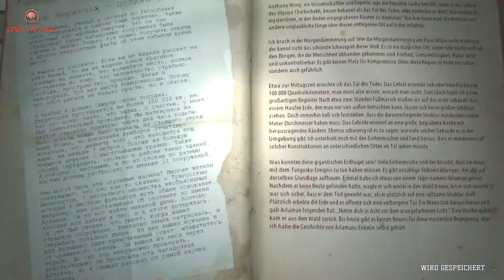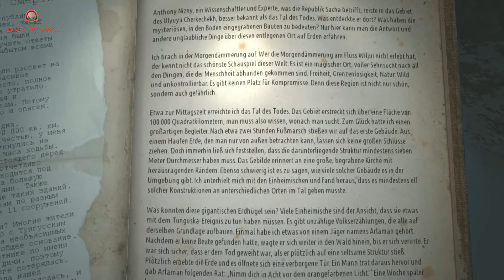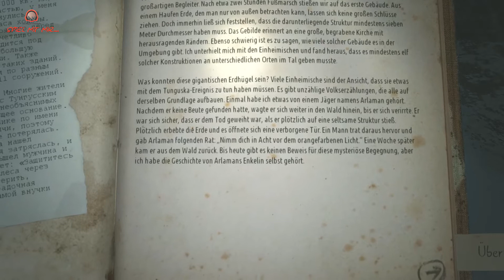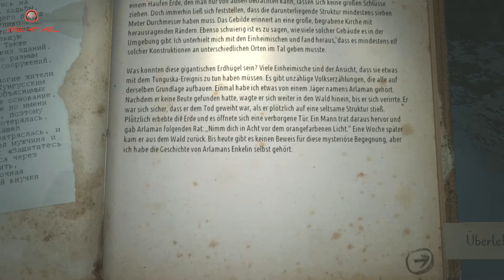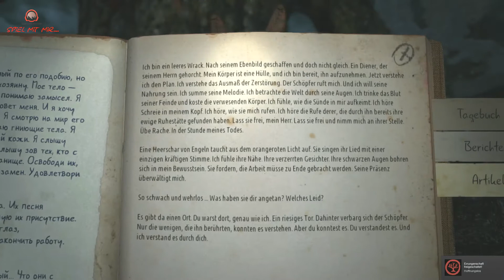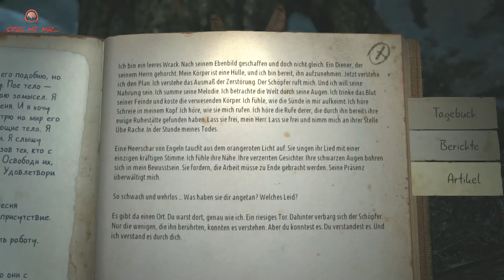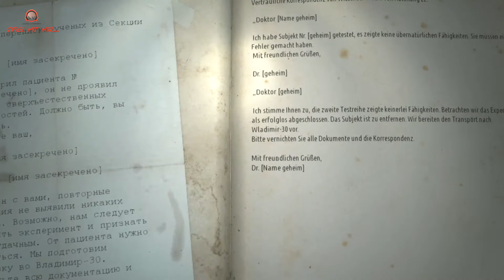KHOLAT - 12 - Der schwarze Baum [HD - German]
KHOLAT - Dieser Ort scheint böse.